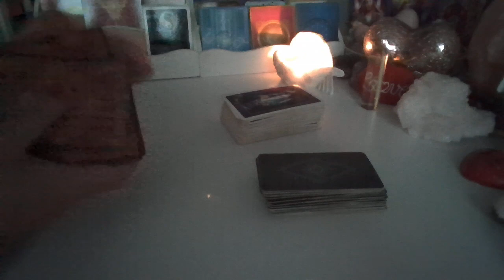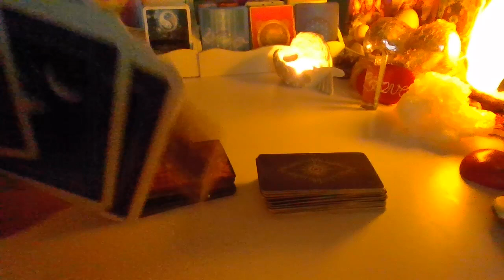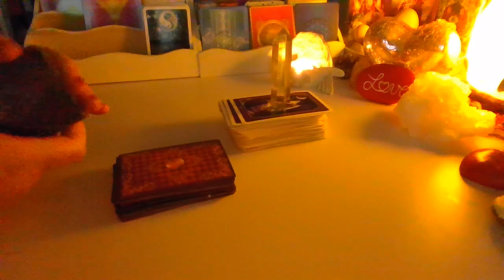ZAPROSZENIE NA LIVE ❤️ 1 PYTANIE DO KART ❤️ Karty TAROTA + LENORMANDA ❤️ wrozby porady magia ❤️